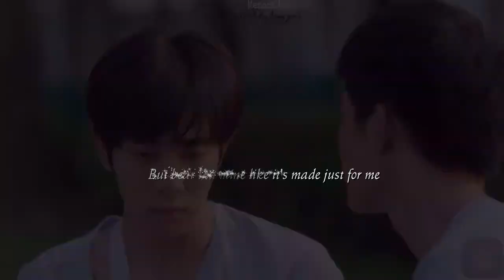Những sự ngọt ngào bé xíu 《EarthMix》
Source:
-Edit: Memora Mee
DO NOT RE UP!
LOVE YA ❤️❤️❤️❤️